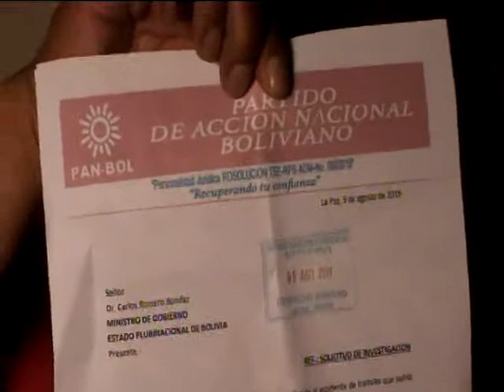12/08/19 ABDIAS CARDENAS – DELEGADO TITULAR PANBOL.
INFORMO QUE ENVIÓ UNA CARTA AL MINISTRO DE GOBIERNO PARA QUE SE INVESTIGUE EL ACCIDENTE QUE SUFRIÓ LA CANDIDATA DE PANBOL RUT NINA.